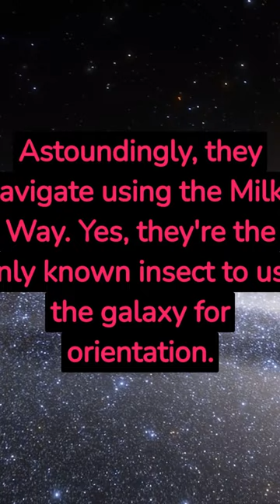Dung Beetle|The worlds Strongest Animal